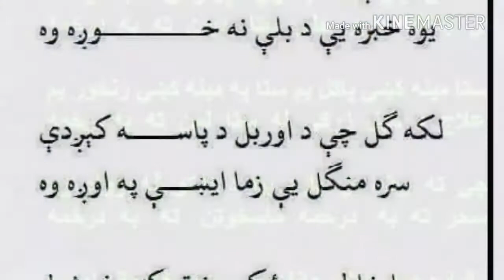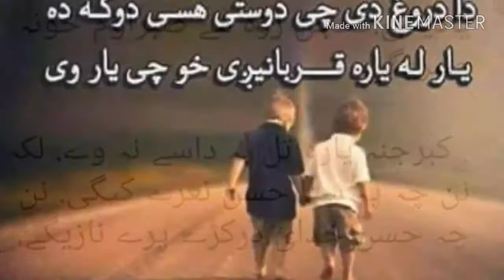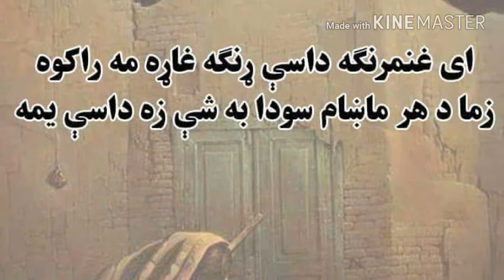February 18, 2018